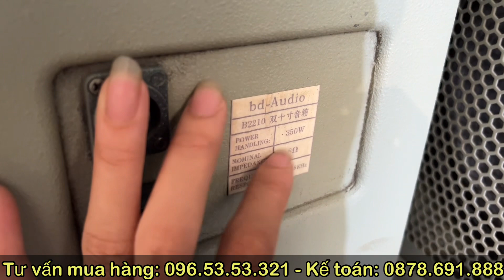Đẹp suất sắc..! Loa BD Audio 2 bass 25 3 đường tiếng giá rẻ bèo…